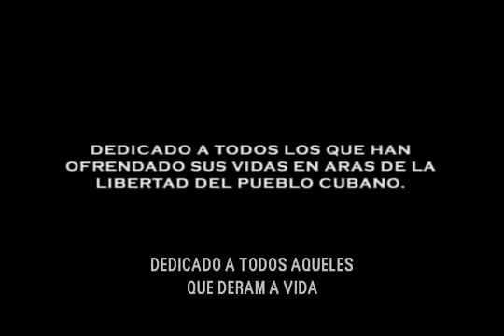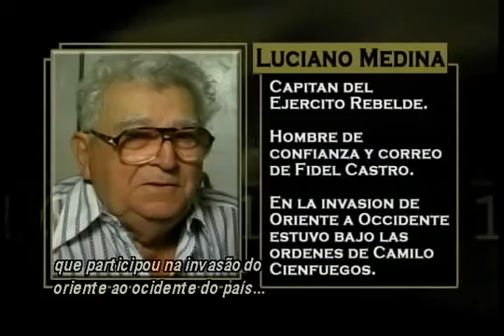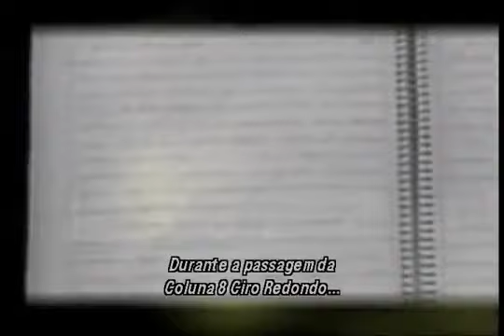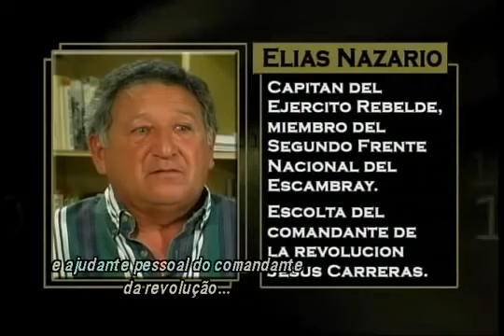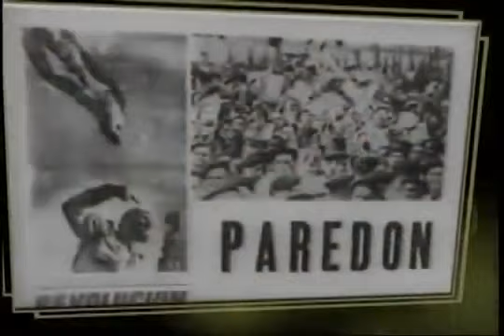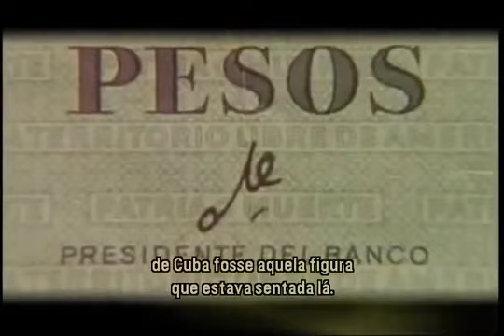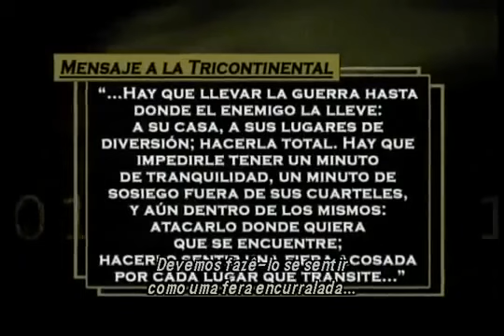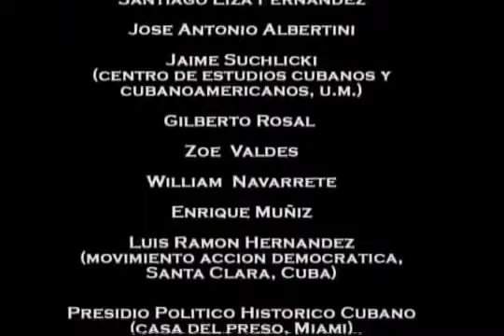Che Guevara Anatomia de um psicopata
Tome consciência do mundo como realmente ele é.